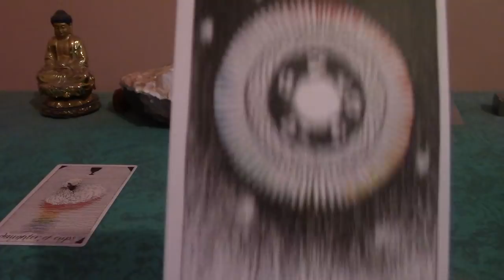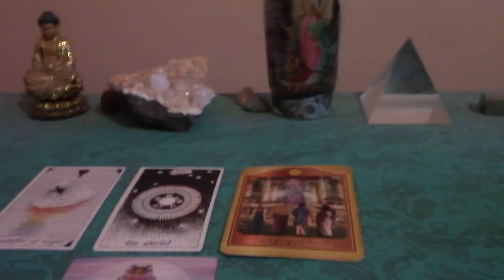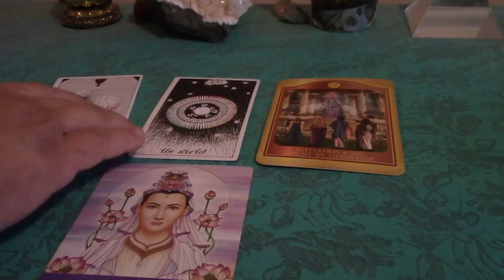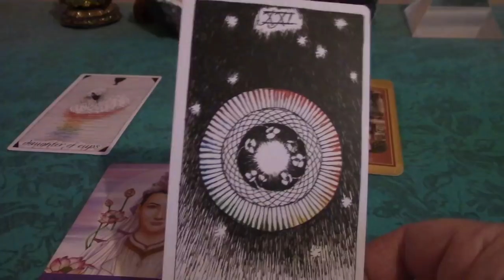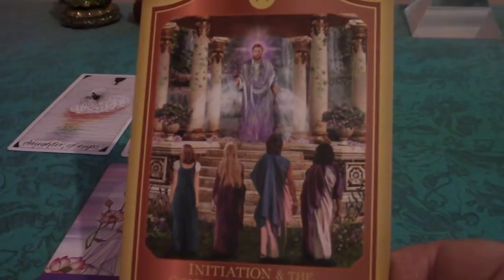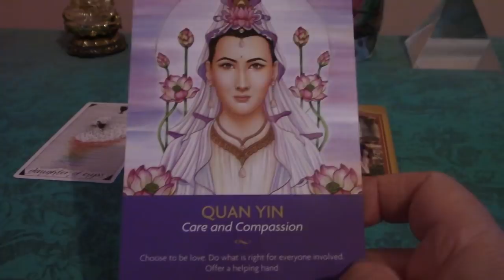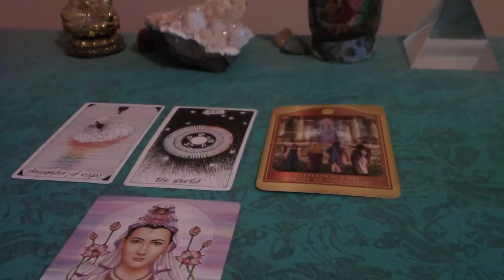Blue Moon Total Lunar Eclipse in Leo on 1/31/2018: Letting Go of Ego To Truly Honor Yourself!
Blue Moon Total Lunar Eclipse at 11 Degrees of Leo on 1/31/2018.